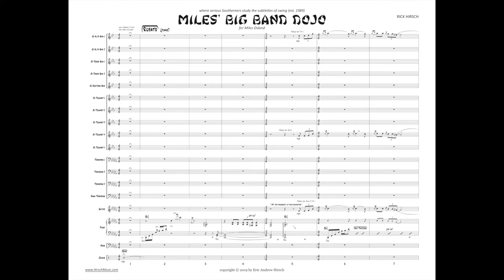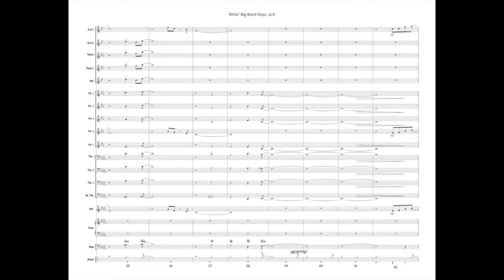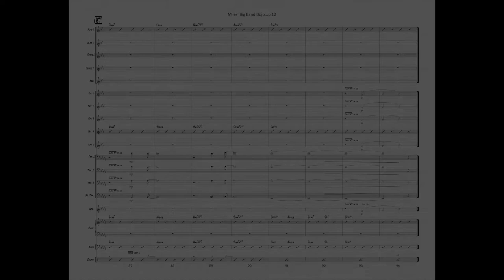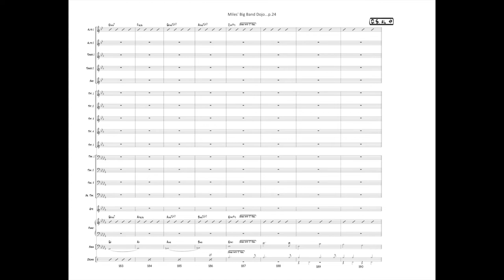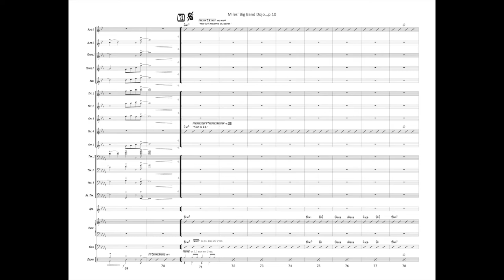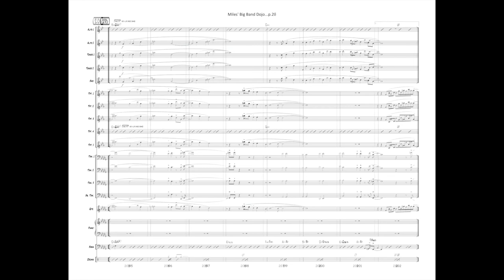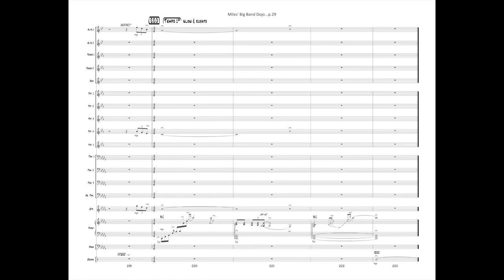Miles' Big Band Dojo, by Rick Hirsch — Score & Audio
Here's an up-tempo swinger bookended by rubato statements of the exotic main theme, which is derived from a pentatonic mode found in traditional Japanese music.
Exciting big band writing, memorable melodies, and a great vehicle to feature your alto & trumpet soloists. This chart was written for Miles Osland's celebration of 30 years of masterful teaching at the University of Kentucky.

Premiered at the 2018 Midwest Clinic.

Rhythm section parts are notated as needed, and several alternate parts are included in the set.

Level:  Advanced
Series:  Jazz Ensemble
Duration:  6-7 mins

If you'd like to perform this piece with your jazz band, you can purchase the parts and score directly through HirschMusic.com or your favorite music retailer. Enjoy!